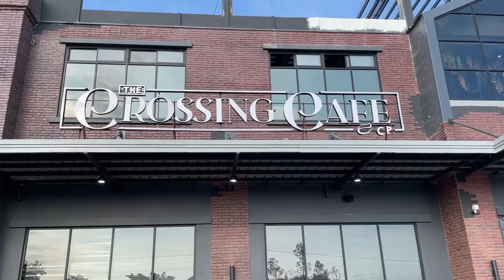Birthday Celebration at Crossings Cafe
Celebrating my sister's 32nd birthday :)